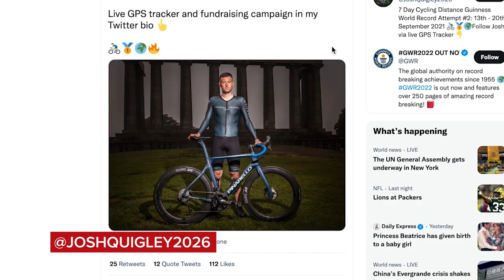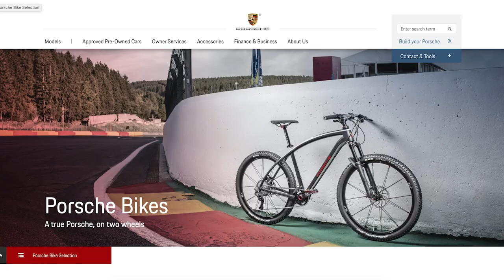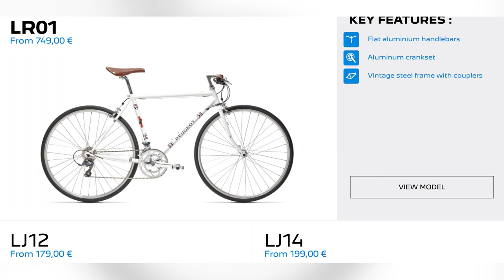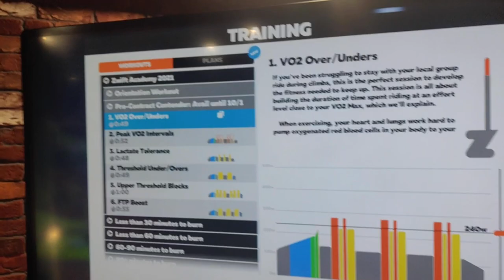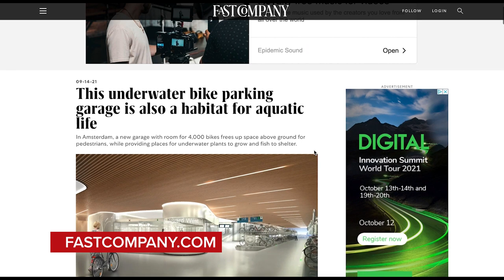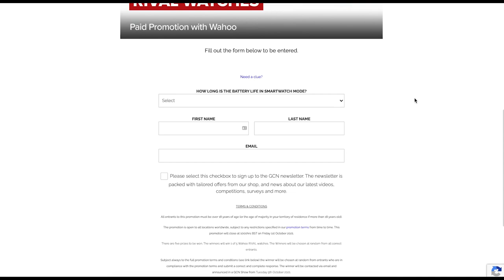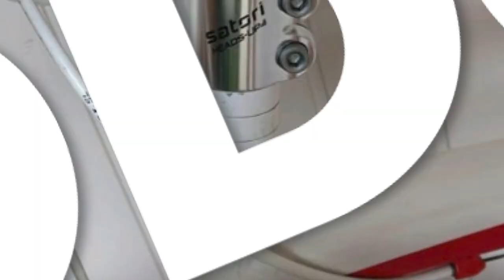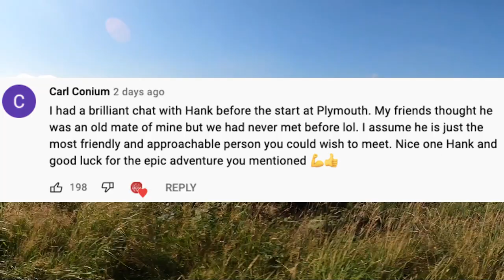My Other Bike Is A BMW... Are Car Brands Taking Over? | GCN Show Ep.454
In the cycling industry, there's a history of automotive manufacturers trying their hand at producing bikes. This has led to some really cool collaborations - the Lotus X Hope track bike, Ferrari Colnago, and Mclaren Specialized Venge to name a few! There's also been some absolute clangers! In this week's GCN Show, Conor & Dan discuss if car brands have any place in the bike industry!

Win 1 of 5 Wahoo RIVAL watches. Competition ends Friday 1st October 10:00BST

Get involved with this week's GCN Show over on the GCN App!